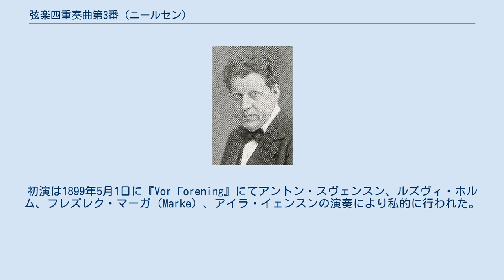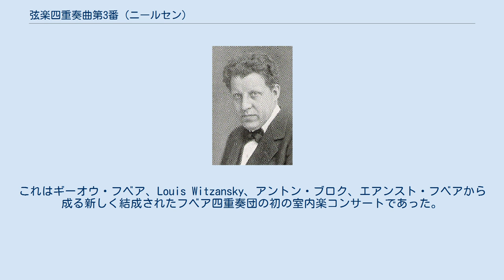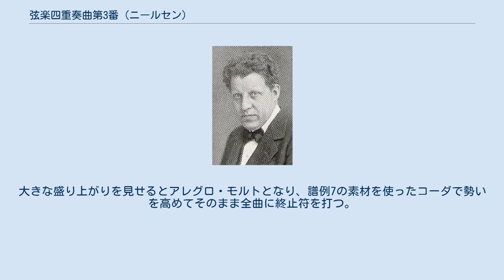弦楽四重奏曲第3番 (ニールセン)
弦楽四重奏曲第3番 変ホ長調 作品14は、カール・ニールセンが1897年、1898年に作曲した弦楽四重奏曲。
ニールセンが書いた公式の4曲の弦楽四重奏曲では3番目の作品にあたる。
初演は1899年5月1日に『Vor Forening』にてアントン・スヴェンスン、ルズヴィ・ホルム、フレズレク・マーガ（Marke）、アイラ・イェンスンの演奏により私的に行われた。
 1897年と1898年にニールセンは忙しく過ごしていた。
オペラ『サウルとダヴィデ』の作曲準備をしていただけでなくユトランド半島コリングに程近い義理の両親が営む農園の世話を見ながら過ごしていたのである。
第3楽章と第4楽章を浄書に回そうとした際に不幸な経験に見舞われている。
彼が写譜者のもとに到着したとき、1頭の馬が荷車の前で辛い姿勢で横たわっていた。
彼は楽譜を巻いて少年に手渡し馬が起き上がるのを手伝った。
しかしわずか数分の間に少年は楽譜ごと姿を消してしまっていたのである。
ニールセンはもう一度これらを一から書き起こさねばならなかった。
 フベア四重奏団を率いたギーオウ・フベア。
 私的な演奏は一度ならず行われたらしいことがわかっているが、第3弦楽四重奏曲のコンサート会場での公開演奏は1901年10月4日のコペンハーゲンのOdd Fellows Mansion（英語版）小ホールが初めてとなる。
これはギーオウ・フベア、Louis Witzansky、アントン・ブロク、エアンスト・フベアから成る新しく結成されたフベア四重奏団の初の室内楽コンサートであった。
 評論家は演奏家を褒めはしたものの、音楽に称賛を寄せるものはいなかった。
『Nationaltidende』紙のGustav Hetschは第1楽章について「五線紙の上で読むには素晴らしい音楽というようなものに属するのだろうとみえるが、結局のところ響きは不愉快である。我々が音楽的な部分をつかみ取れた僅かな瞬間は、それ以外の不協和音の泡に飲まれて消えていた。」と評した。
しかし彼はアンダンテは好んでおり「雰囲気によって非常に高尚なものとなっている（略）この音楽には広大な地平線、蒼穹の星々の豊かさ、そして高尚なる糸杉があり、その音楽は現代的であるが故に過去の音、簡素な色合いに手を届かせんとするのである。」他の評論家も同じように第1楽章に対して批判的であった。
 本作はニールセンの生前にフベア四重奏団やブロイニング＝ベイチュ四重奏団などにより何度も演奏された。
第1ヴァイオリンを務めたのはピーザ・ムラやテルマーニー・エミルらである。
1925年にはニールセンの生誕60周年を祝うため大学の式典ホールで開催された3回のコンサートの1回目に演奏されている。
『Politiken』紙の評論は「変ホ長調の四重奏曲とその反駁の余地のない熟達の度合い、彼の当音楽ジャンルにおけるこの上なく偉大な勝利、力強く雄々しく、深遠な詩情を持ち、優美に田園的、勇敢に野心的」であるところに言及している。
1902年にドイツで行われた演奏にも同様に前向きな論評がなされた。
 約33分。
 ロンドソナタ形式。
序奏はなく冒頭から流麗な第1主題が提示される（譜例1）。
 譜例1 主題が簡潔にまとめられて緩やかな推移が始まるが、コン・フォーコから速い動きを見せて盛り上がった後に第2主題がチェロから示される（譜例2）。
 譜例2 2つのヴァイオリンがポリリズムを刻む中でヴィオラとチェロが譜例2をユニゾンで奏し、静まって提示部を終える。
提示部の反復は指示されておらず、譜例1を奏してから展開が行われる。
随所にアクセントを含む箇所に続いて弱音で進められ、ブリオーソからはスタッカートで強弱が極端に交代する。
そのまま第1主題の再現となり、第2主題はヴィオラが受け持つ。
コーダでは第1ヴァイオリンが譜例1を回想する傍らで奏される急速な音型が全楽器に伝播し、勢いよく楽章の終わりまでたどり着く。
 イ短調で開始するが、まもなく変ホ長調に落ち着く。
アンダンテの主部に入ると表情豊かに譜例3が歌われる。
 譜例3 クライマックスが形成され、譜例3が再び奏されるとウン・ポコ・ピウ・モッソとなってヴィオラがリズミカルなリズムを導入する。
これに合わせて第2ヴァイオリンが譜例4を奏し、付点音符の掛け合いとなる。
 譜例4 低弦が16分音符のうねりを作り出して頂点を迎えてから落ち着くと、チェロが譜例3を再現する。
最後は静まって弱音で楽章を閉...